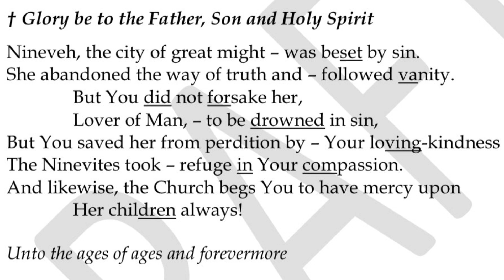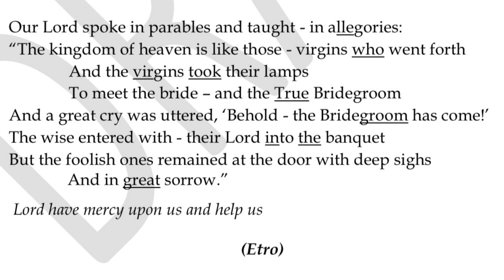Nineveh Fast - Monday Vespers (Mshiho Natareh L’edthokh - Tone 5)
This is one of the hymns used in the Monday Vespers of the Nineveh Fast. Mshiho Natareh in Tone 5. Please excuse the mishap in the first verse.